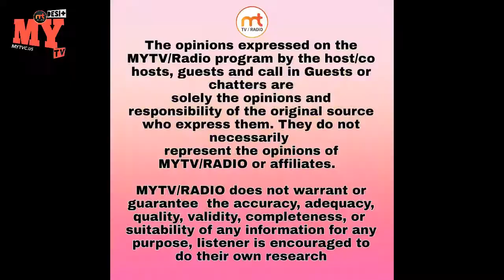Violin Maestro Azeem Niazi live from Washington DC USA on MYTV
Production: MYTV

MYTV Radio 24/7 Broadcasting World wide download the FREE App on your Android & Apple (Enjoy Desi music anywhere anytime) Advertisements and sponsorship available for low cost.
MyRadio/TV application link

live talk TV Show, all the way from Washington DC,
MYTV/RADIO recognizing local Talent and providing them a platform to Showcase their Talent whether it's acting or singing or dancing.